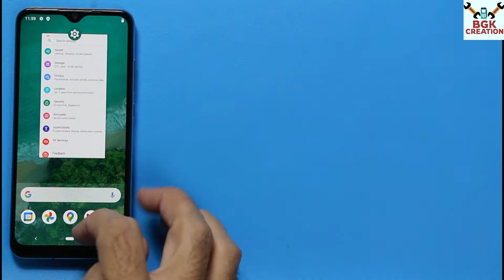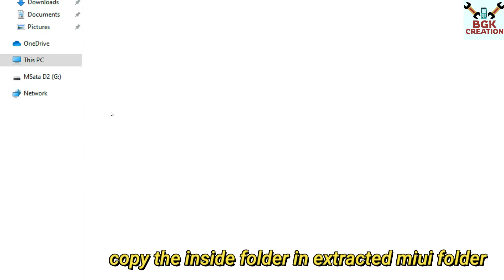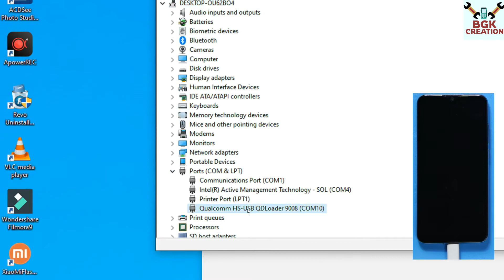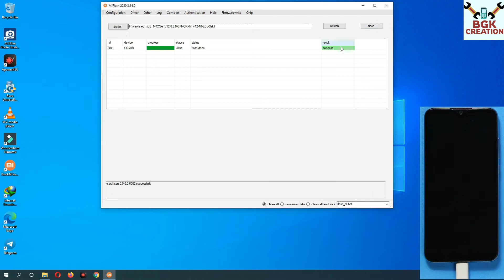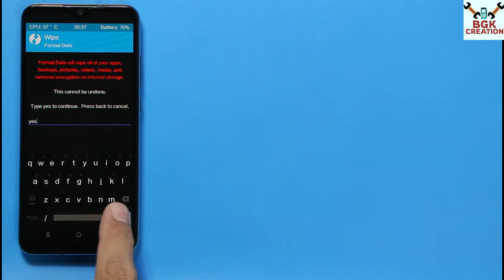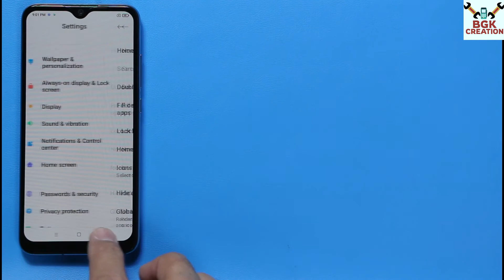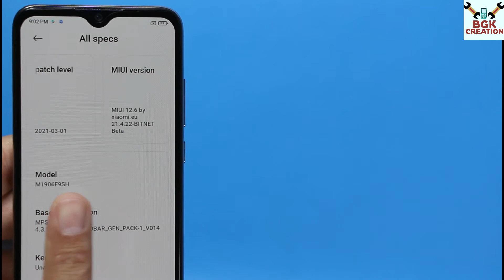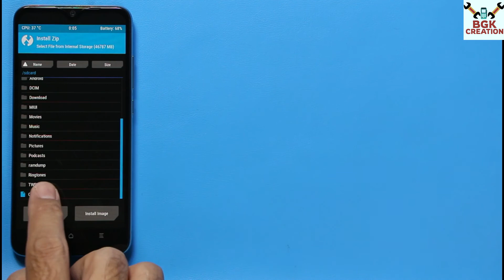Install Miui 12.5 On Xiaomi Mi A3 Android 11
How to flash Miui 12.5 on Xiaomi Mi A3 updated to Android 11.

Download

Mi A3  to Mi CC9e Conversion
Version : MIUI 12 EU - V12.0.3.0.QFMCNXM_v12-10